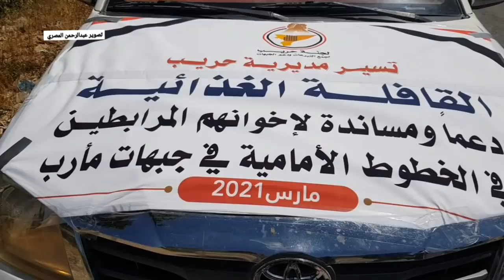شاهد قافلة مديرية حريب دعما للجيش الوطني و قوات الامن في مارب اليمن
حريب مأرب : سير ابناء مديرية حريب قافلة غذائية دعما و اسناد للجيش الوطني و قوات الامن المرابطين بمواقع الشرف و البطولة بجبهات مارب .
كلمة الشيخ ضيف الله الموساي رئيس القافلة و كلمة الشيخ احمد العباب و كلمة فيصل حسن الاجدع الامين العام للمجلس المحلي بمديرية حريب و محمد المعوضي وكيل محافظة مارب و كلمة قوات الامن الخاصة بمحافظة مأرب العميد عبدالله الصبري .

حريب

مارب
اليمن

Abdrhman Almasri

Yemen

Marib

لمشاهدة مقاطع فيديو حريب مأرب بقناتي باليوتيوب اضغط على الرابط التالي

للاشتراك بقناتي باليوتيوب اضغط على الرابط التالي